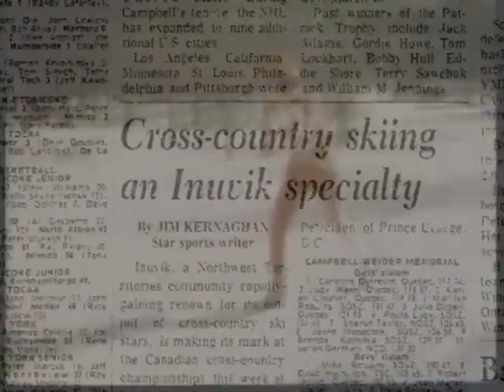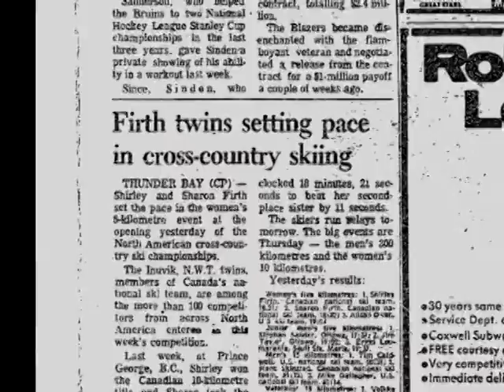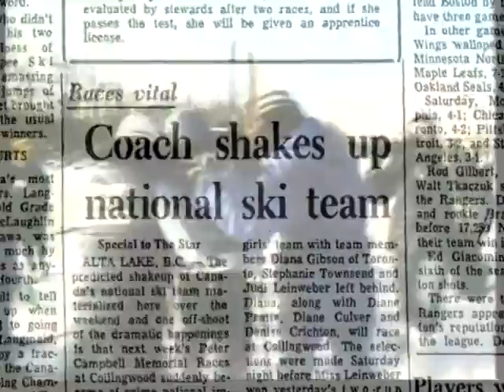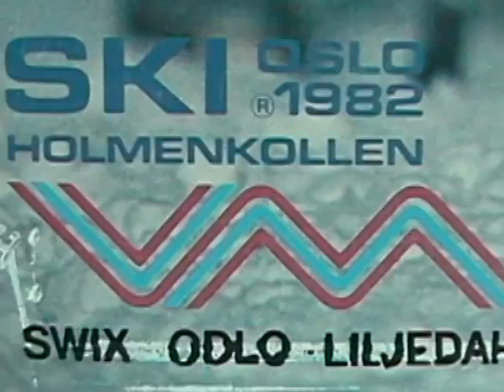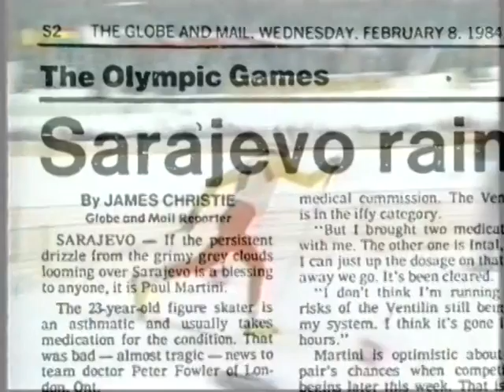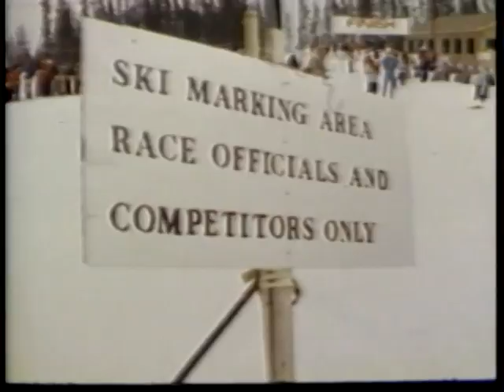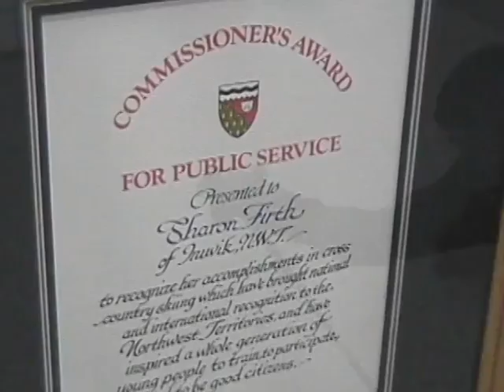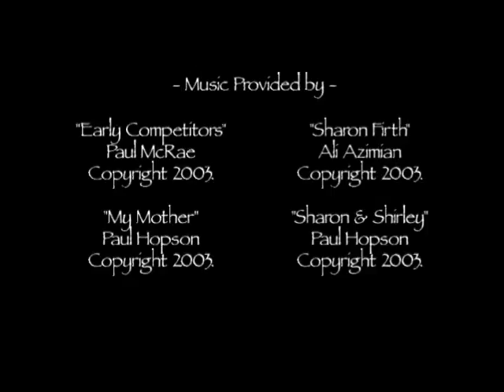NORTHERN GOLD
The story of Sharon Firth, an Olympic cross country ski participant from the Northwest Territories of Canada